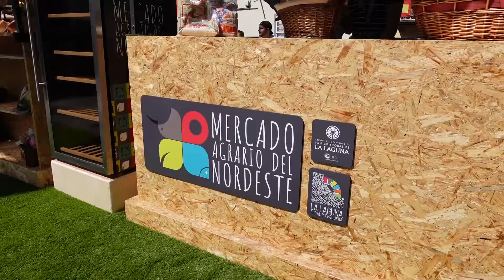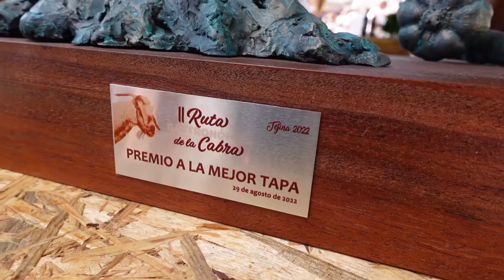Se entrega el premio a la mejor tapa de la ruta de la cabra y se presenta Saberes y Sabores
Este lunes, 29 de agosto, se entregó el premio a la mejor tapa de la Segunda Ruta Gastronómica de la Cabra y se presenta Saberes y Sabores del Nordeste, la asociación de productores y artesanos del nordeste de Tenerife.